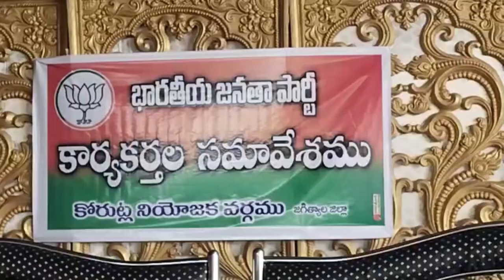మెటుపల్లిలో కోరుట్ల నియోజకవర్గ బిజెపి కార్యకర్తల సమావేశం